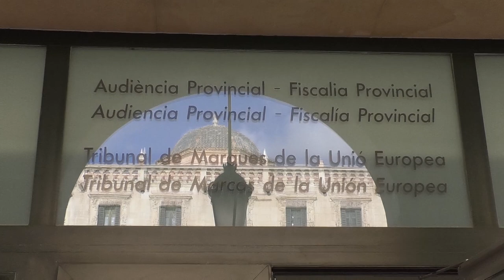Sucesos: Juzgan a dos hombres acusados de matar a un joven al propinarle una paliza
Arranca un juicio con jurado popular contra dos hombres acusados de matar a un joven al propinarle una paliza a las puertas de un pub del municipio de Xalò (Alicante).

La Fiscalía solicita para cada uno de los dos procesados la pena de 12 años de prisión como responsables de un delito de homicidio doloso al sostener que, en el momento de los hechos, ambos eran plenamente conscientes de que los golpes que infligieron a la víctima podían causar el resultado de muerte.